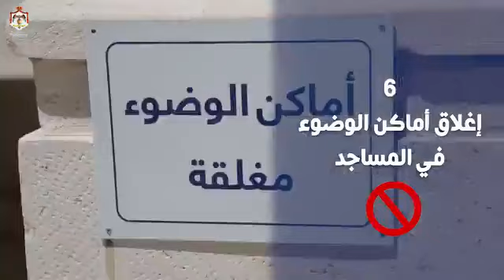الموقع الرسمي لرئاسة الوزراء ينشر الإجراءات الواجب اتباعها للوقاية عند الصلاة في المساجد